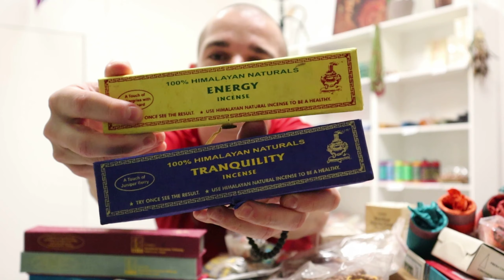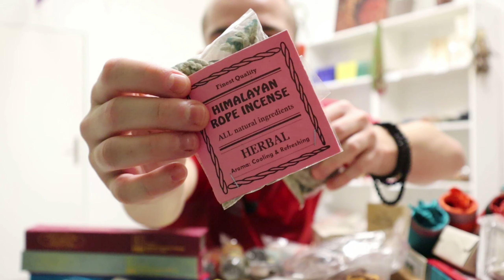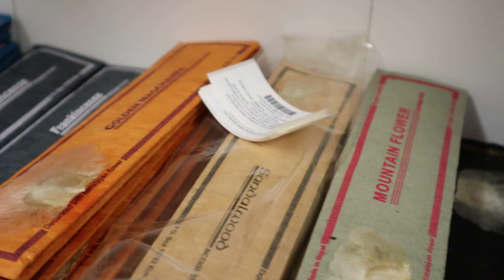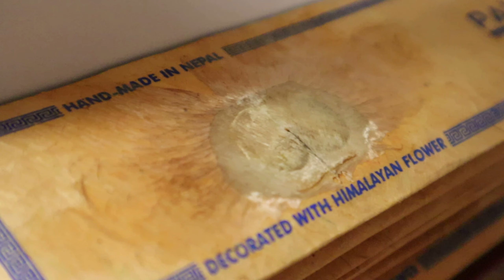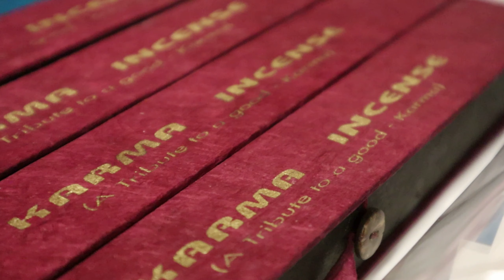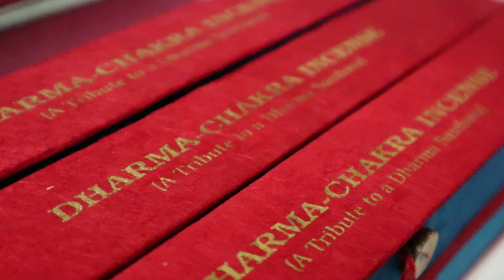Povídání o pravých vonných tyčinkách z nepálského Káthmándú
Seznamte se s pár základními informacemi o vonných tyčinkách z Nepálu, které jste doposud možná neznali. Řeknu vám, kde jsem na ně přišel, jaké mají účinky a k čemu jsou většinou používány.

Můžete si je zakoupit na mém eshopu. Všechny podrobnosti najdete na stránkách

Povídáním vás provází Vladimír Hajduk ze studia WANG v Hranicích.